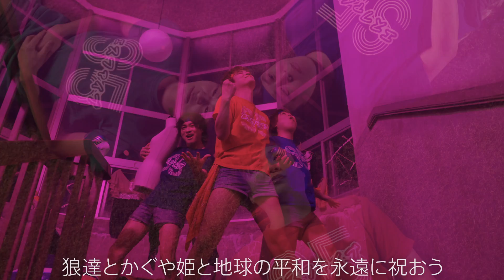エスファイブfeat.石毛輝(the telephones) 「ポリコラッピ」MV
吉本興業×スペースシャワーTVコラボ番組『新宿音響ラボ』
番組企画から生まれたスペシャルコラボ
the telephones 石毛輝が完全プロデュース

エスファイブ×石毛（the telephones)
２０２３年１月７日（土）リリース
Digital Single「ポリコラッピ」

〈Credit〉
S5 Member
Jyoji Ueno

Yuya

Chanyu

Producer
:Akira Ishige(the telephones)
Collage Artist :Butter Ball
Director/editer :Gomibuchi Chiaki
Director of Photography：Osamu Tamba
Gaffer :Shotaro Miyata

A&R :Yuki Yokoyama(YOSHIMOTO KOGYO)
Logo designer：TOTO
Editer：Masashi Uchida

Production staff
JOPPY

Wolf Kurusu

Kobayashi Yukina

Recording&Mixing Engineer:Osamu Imamoto

YOSHIMOTO KOGYO
Yuko Satoh (SPACE SHOWER NETWORKS INC.)
Shinjuku Onkyo Lab

芸人とアイドルを融合した芸ドル
エスファイブ

そんな俺達
エスファイブ！！！！

ネタになるモノがあれば何でもお笑い、そして歌に変える芸人ユニット。